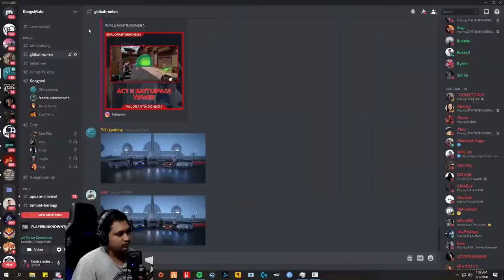TEMAN RASA COBAAN CHECK~ PUBG Highlights #57